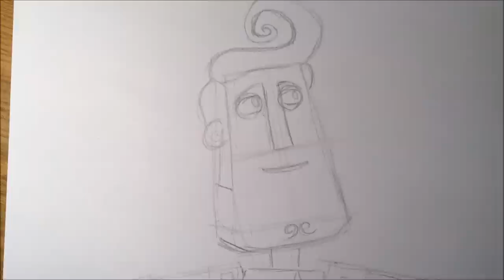How to Draw - Manolo - The Book of Life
drawing tutorial step by step for kids and everyone
Check my fb page , there you find photos and videos about the paintings.
Maria, Joaquin, trailer, El Libro De La Vida